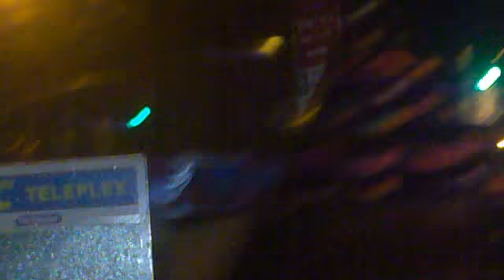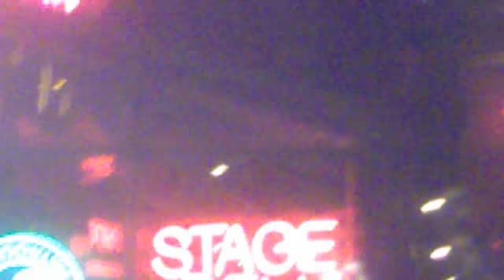New Years 2010 @ Times Square, New York City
I was at 53 & 7th with the Pakistan NYC-Giftshop Mafia, not far from the Times Square madness. Countdown begins at around 04:12

It was very cold and wet. But still, a good time.

-Ali from Pakistan